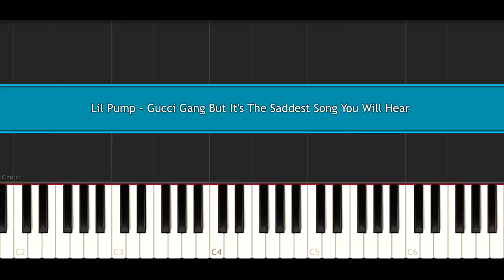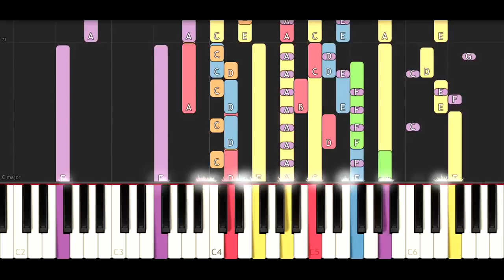gucci 5th ave